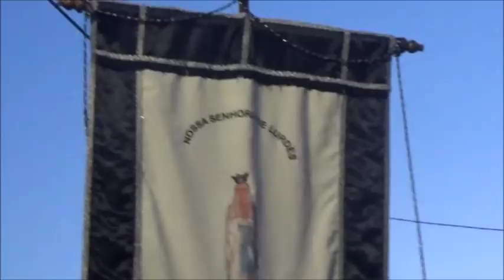PROCISSAO VELA NOSSA SENHORA LOURDES 2018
PROCISSAO VELA NOSSA SENHORA LOURDES 2018 ILHA GRACIOSA